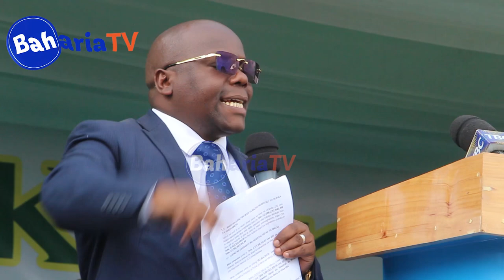RC HOMERA AJIBU MAPIGO KWA WAKILI MWABUKUSI NA MDUDE/NILIWATAWANYA ASKARI MSIFANYE MAANDAMANO